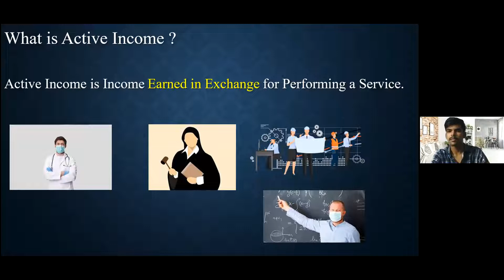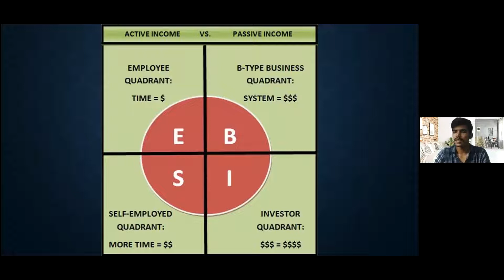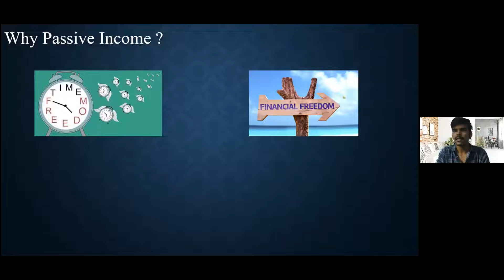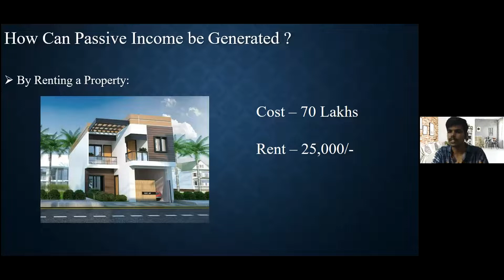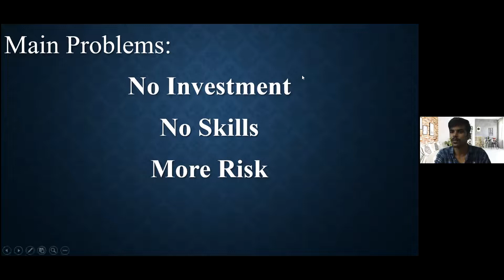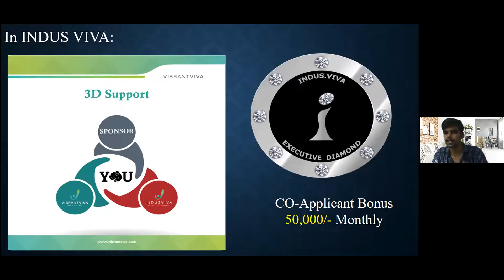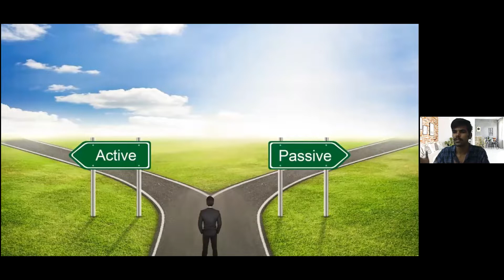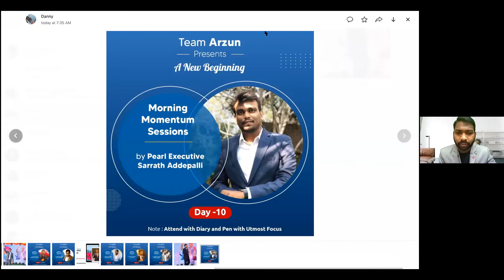Day 9 - Active VS Passive Income By Sainath Ruby Executive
Active Income gives you survival but Passive Income makes your fortune.

Best Financial Knowledge Books:
Rich Dad Poor Dad By Robert T Kiyosaki

The Business School By Robert T Kiyosaki

The Parable of Pipeline By Burke Hedges

Questions are the Answers

You can win By Shiv Khera

Think and Grow rich By Napoleon Hill

Top Visionaries who changed the world By George Ilian

Why we want you to be rich By Donald Trump & Robert T Kiyosaki